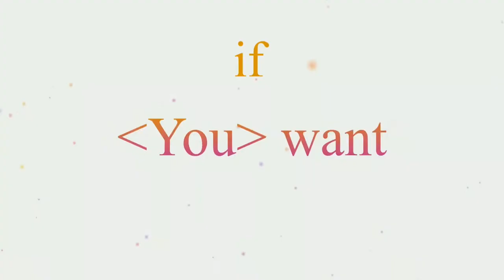She Codes - EP11 - Interview with Sadaf Shaheen, Pakistan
She codes, a group of women engineers who are awesome at programming - is an initiative by Perfeth
In this video, Swati Sinha interviews Ms. Sadaf Shaheen Awan, Founder & BoD at Women Technology House, Pakistan.

Perfeth is an invite-only exclusive community of expert engineers - if you qualify to join). Perfeth offers three things to its engineers - 1] PR for better online visibility and hence better career and growth; 2. Jobs (fulltime/remote job with top tech companies) and 3. Exclusive network - collaboration and mentorship

The selection procedure is through profile evaluation , online tests followed by an interview with council head . We ensure that only the best engineers join our platform and engage on the portal for a range of social networking interactions including opinions, blogs, posts as well as job openings / referrals.